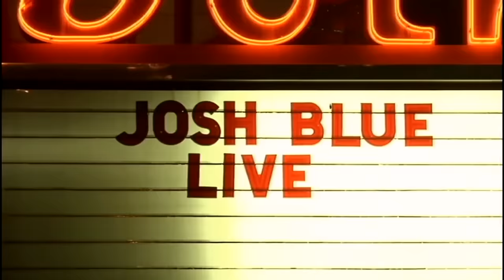Josh Blue: 7 More Days In The Tank (STAND-UP COMEDY SPECIAL)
The winner of NBC's “Last Comic Standing” stops by Denver, Colorado's Gothic Theatre to give his takes on living with cerebral palsy.

"Groundbreaking", "Inspirational", and "Just Plain Funny" are just a few examples of how Josh Blue's comedy has been described. From his first national television appearance on Comedy Central's "Mind of Mencia" to his meteoric rise to fame as the winner of NBC's "Last Comic Standing", Josh has been engaging audiences with an overwhelming likeability and an innate sense of comic timing that has helped earn him a spot as one of America's top young comedians.

𝙋𝙤𝙬𝙚𝙧𝙚𝙙 𝙗𝙮 𝘾𝙝𝙞𝙘𝙠𝙚𝙣 𝙎𝙤𝙪𝙥 𝙛𝙤𝙧 𝙩𝙝𝙚 𝙎𝙤𝙪𝙡 𝙀𝙣𝙩𝙚𝙧𝙩𝙖𝙞𝙣𝙢𝙚𝙣𝙩 𝙥𝙖𝙧𝙚𝙣𝙩 𝙘𝙤𝙢𝙥𝙖𝙣𝙮 𝙩𝙤 𝙍𝙚𝙙𝙗𝙤𝙭, 𝘾𝙧𝙖𝙘𝙠𝙡𝙚, 𝙎𝙘𝙧𝙚𝙚𝙣 𝙈𝙚𝙙𝙞𝙖, & 1091 Pictures.